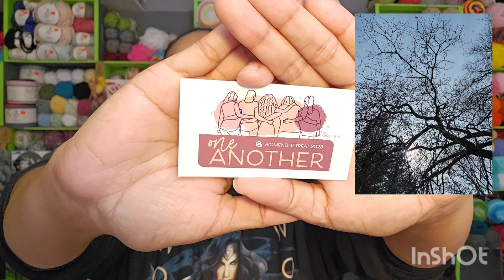What I crocheted over the weekend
Hey guys, how's everyone doing today. how was your weekend? where'd you go, what'd you do, what'd you eat?
I am exhausted from my weekend of blessings and fun.
I hope you guys enjoy today's video and laugh as hard as I did.
as always, have a blessed rest of your day and a blessed rest of your week.

links:

Wild Oleander Hooded Scarf

Mijo Crochet etsy shop for all the shawls

Forest Fae Shawl